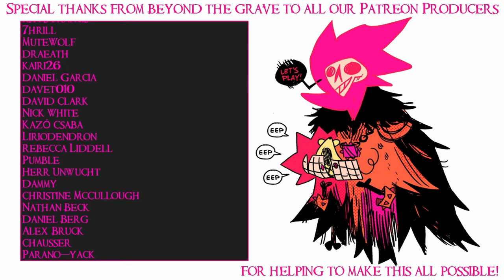SB And Amabel Play Disco Elysium 09 - Elbow Deep In Unpleasantness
How does it keep getting worse?

Disco Elysium is a roleplaying game from developer ZA/UM about being maybe the worst detective. I mean, you could probably make a character who is a good detective, but we have not done that. Join us in the new(ish) and improved Final Cut edition as we explore the city of Revachol, dig into a unique skill system and deep dialogue mechanics, try to regain control of our face, and hopefully manage to not get ourselves on the wrong side of any firearms.